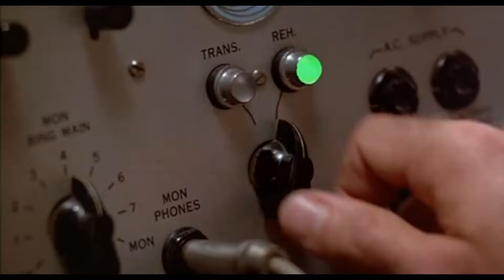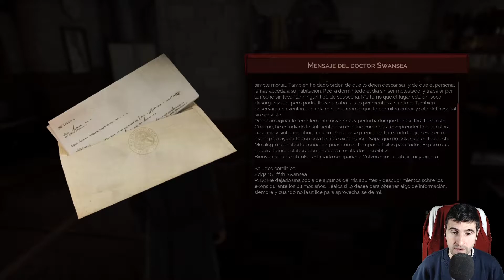Vampyr | Capitulo 4 | La Morgue Antigua | Español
Bienvenidos a Londres, bienvenidos a Vampyr ;-)

Londres, 1918, somos el Dr. Jonathan Reid, recientemente convertido en vampiro. Como doctor debemos encontrar la cura para la gripe que aniquila a la población, como vampiro estamos condenados a alimentarnos de aquellos a quienes hemos jurado curar. Nuestras acciones salvarán o condenarán a Londres.

No Surrender ;-)